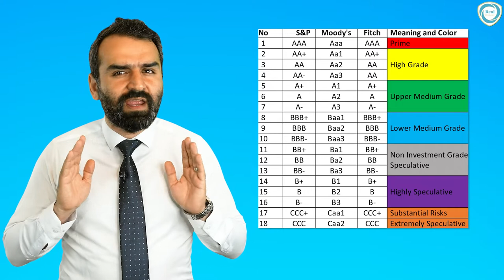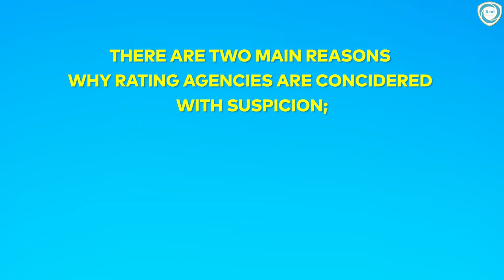CREDIT RATING ASSASSINS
The aim of this video is to contribute to the emergence of an opinion on whether rating agencies really measure the strength of an economy or decide which economy will be strong. In the video, in which the past years have shown that the reputation of credit rating agencies has decreased, the dubious records of these institutions are investigated. In addition, the fact that the bankrupt companies were rated high by the rating agencies just before their collapse, and that they could not predict the global crises, were presented as an argument.

00:00 Introduction
00:14 We can see credit rating upgrades everywhere.
01:06 Credit rating agencies are under scope
02:32 How is the rating scale determined?
01:46 The results of credit rating
01:59 Credit rating agencies are analyzing all the country’s risks.
02:31 Even companies on the verge of bankruptcy can get higher than their credit rating.
03:11 What is the crisis of mortgage?
03:50 How did the mortgage crisis grow up?
04:44 An example from the movie “The Big Short”
05:40 The big three from United State of America: Standard and Poor’s, Fitch, Moody’s
07:35 America has failed to manage its reputation on mortgage crises.